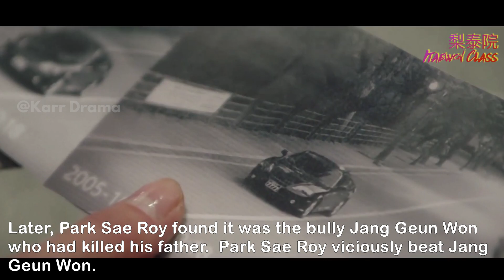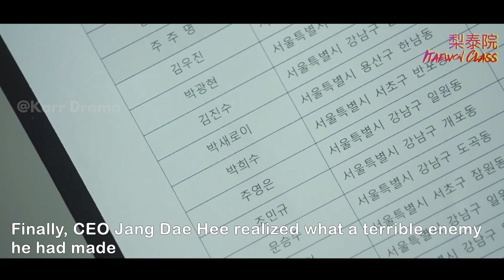Itaewon Class|金多美, 朴敘俊|김다미|梨泰院class|Kim Da-mi, Park Seo-Joon|Netflix|New Korean Drama 2020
梨泰院class (Itaewon Class) is a new Korean drama airing on Netflix 2020. The new episode coming Friday.

梨泰院Class》（韓語：이태원 클라쓰），為韓國JTBC於2020年1月31日播出的金土連續劇，由《雲畫的月光》的金成允導演與漫畫原著趙光真作家合作打造。此劇改編自編劇的同名漫畫，講述父親在一場意外中去世，在不合理的世界中，兒子在梨泰院開設小酒館，並向害死他爸爸的人報復的故事

Netflix於1月31日起全球上線。

Itaewon Class tells the story of ex-convict Park Sae-roy (Park Seo-joon) whose life has been turned upside down after he gets expelled from school for punching a bully and his father is killed in an accident. Following his father's steps, he opens his bar-restaurant DanBam in Itaewon and, along with his manager and staff, strive towards success and reaching greater heights.

キム・ダミ